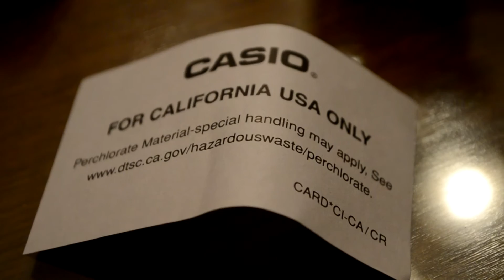Casio Module 3319 Watch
Sorry, this video was kind of rushed.
Anyways:
This is the Casio AQ160WD-1BV Module 3319 Watch
Or Amazon

Features/Specs:

-Full LCD Ana-Digi
-100M Water Resistant
-Auto EL Backlight with Afterglow
-World Time
-29 times zones (27 cities), city code display, daylight saving on/off
-4 Daily Alarms and 1 snooze alarm
-Countdown Timer
-Measuring unit: 1 second
-Countdown range: 1 minute to 60 minutes
-Auto-repeat function
-1/100 second digital stopwatch
-Measuring modes: Elapsed time, lap time, split time, 1st-2nd place times
-Auto Calendar (pre-programmed until the year 2039)
-12/24 Hour Formats
-Accuracy: +/-30 seconds per month
-Battery CR2016
-Approx. battery life: 3 years
-Module 3319

Gear Used:

-Nikon D5100 with 18-55mm Lens
-Velbon CX-440 Tripod
-Rode Videomic plugged into Tascam DR-05
-Sony Vegas